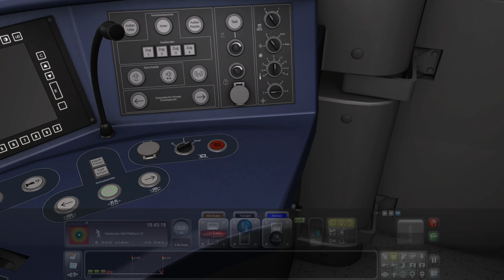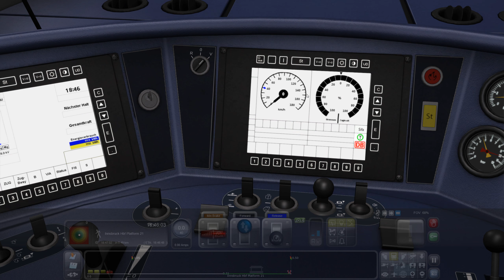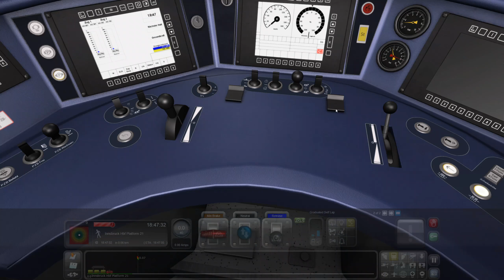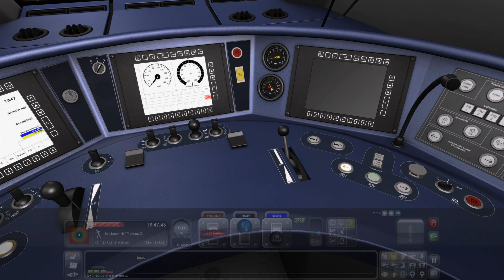Mittenwaldbahn: Garmisch - Innsbruck | Scenario: Urgent Replacement ► Train Simulator 1440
Scenario: Urgent Replacement. Shuttle journey from Innsbruck siding to Hochzirl using DB BR422 Talent 2.

Mittenwaldbahn: Garmisch-Partenkirchen - Innsbruck takes the player through the Alpine scenery of Western Austria. The route has 58 km of fully electrified railway and the experience is a great mix of challenging climbing and descends with amazing Alpine landscapes.